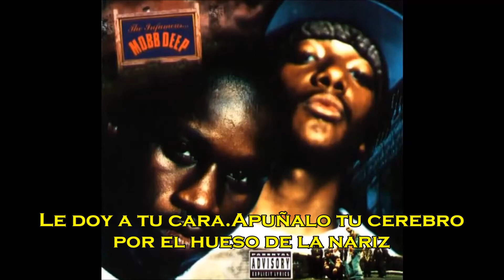Mobb Deep-Shook Ones Part II(subtitulado)HD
TEMAZO CLASICO.TEMON parar cerrar ciclo de Mobb Deep(Metidos en la mafia) de su excelente clásico y mejor álbum “The Infamous”de 1995 para que disfruten en estas vacaciones de invierno.Saludos a todos, disfruten, opinen, comenten y suscríbanse.

Mobb Deep-Shook Ones Part II  producido por  Havoc